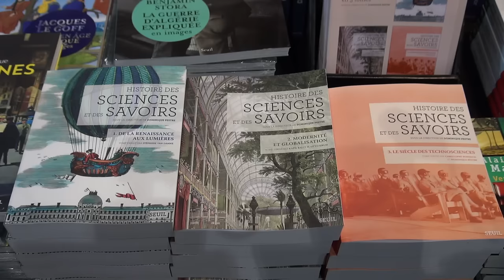Pierre Serna - La politique du rire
A l'occasion du Salon du livre des Rendez-vous de l'Histoire à Blois, rencontre avec Pierre Serna autour de l'ouvrage "La politique du rire, satires, caricatures et blasphèmes (XVIe-XXIe siècles)" aux éditions Champ Vallon.